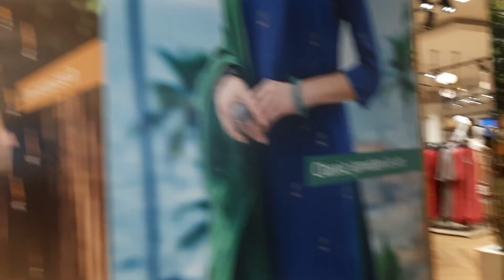too much shopping 💃💃 hubby ka full wallet Khali 😅🤣🤣 | Simple Life with Shreya